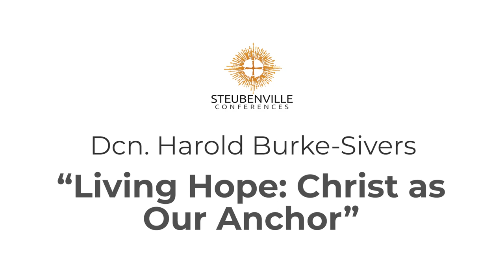Dcn. Harold Burke-Sivers | Living Hope: Christ as Our Anchor | PPC 2023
Dcn. Harold Burke-Sivers gave this talk, "Living Hope: Christ as Our Anchor" at the 2023 Power and Purpose Conference.

Learn more about the Power and Purpose Conference by visiting